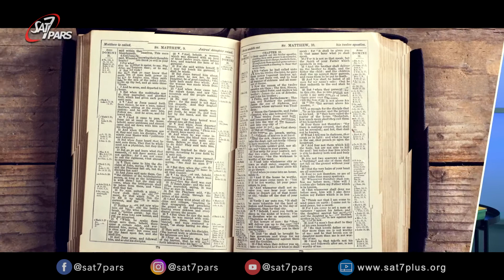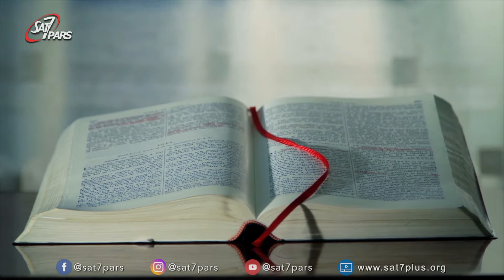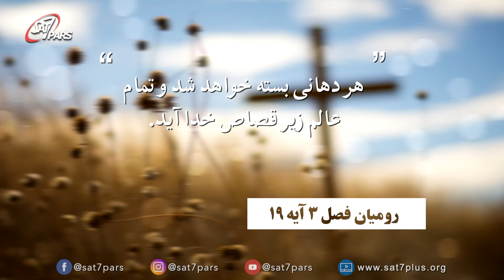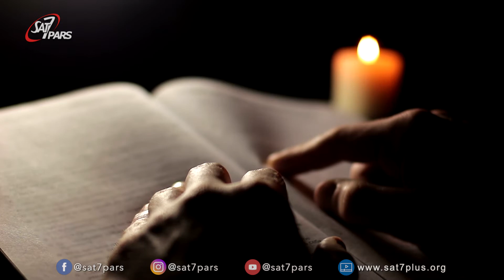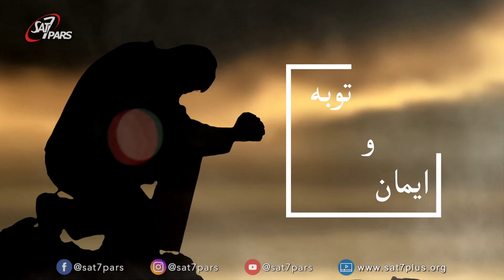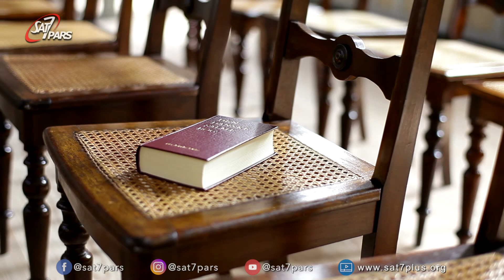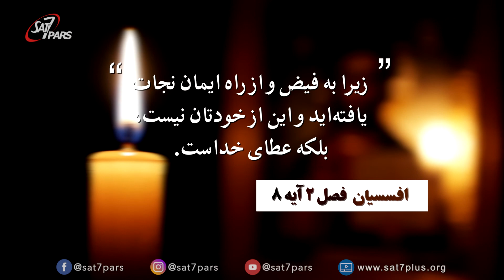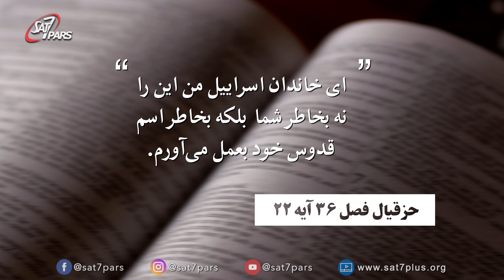انجیل تبدیلها - قسمت سیزدهم - جمع بندی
ایمان به عیسی مسیح باعث میشود که لباس شرارت و گناه را در اوریم و لباس عدالت مسیح را بر تن کنیم.  بدون انجیل  همه چیز فقط درس اخلاق میشود و این خواست خدا نیست.  پافشاری ما بر انجیل باشد. نجات ما نه به خاطر ما بلکه به خاطر خداوند و نجات دهنده ما میباشد